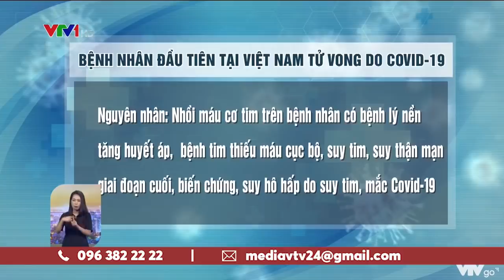Bệnh nhân 428 tử vong do bệnh lý nặng và mắc COVID-19 | VTV24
Rạng sáng 31/7/2020, bệnh nhân COVID-19 số 428 xuất hiện ngừng tim, được cấp cứu tại chỗ, nhưng đã tử vong lúc 5h30 ngày 31/7/2020.